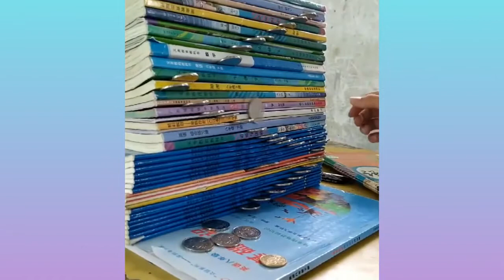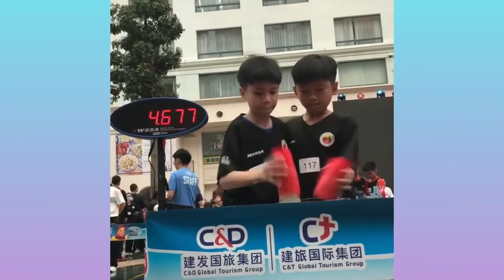People are awesome 2020 , Oddly Satisfying, Videos With Relaxing Music 2020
#AM JUST RE-UPLOAD THIS VIDEO##
THIS VIDEO IS CREATIVE COMMONS,,, and re-upload this video,,
any problem said me, then I delete this video thanks

Best attack wild Epic Battle Of Wild dogs vs Animals is Lion, Buffalo, warthog, deer 2020

Future Technology Inventions ¦ 2020

Oddly ,Satisfying, VideoOddly, Satisfying,Oddly,Satisfying,
VideoSatisfying,Relaxing ,MusicRelaxing,Relax ,People Are Awesome,
 Edition,HRS, Videosvol, 10vídeos, satisfatór,iosatis,fying, videos, 2020,people are awesome fast,
 worker, samazing ,people 2020,
people are awesome,people are awesome ,
,best of the year, great, esttop,
stunt,People, (magazine),talk,Crazy,Funny,Amazing,Cool,Best,Great,Talking,Wow,Insane,Chat,Nice,
Good,Grace,Incredible,Extreme,Amazing, Grace,Skills,Fantastic,Sweet,About best,about best,